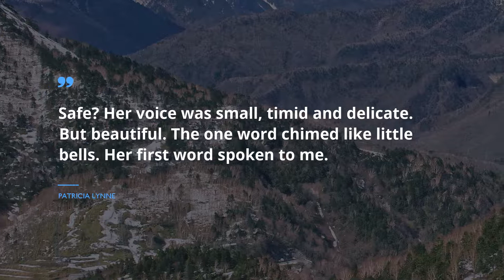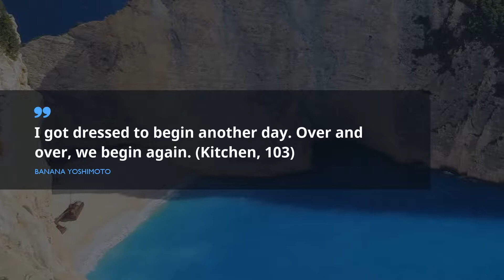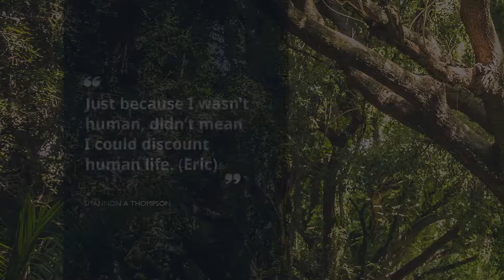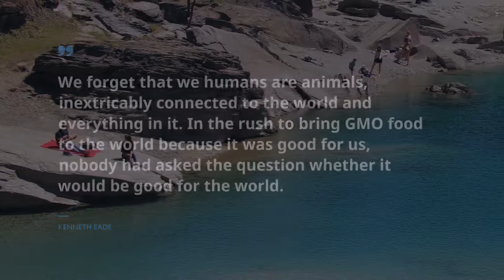Best 15 Being Human Quotes / Good Quotes / Great Quotes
Our specialists have picked up 15 finest Being Human quotations for all users. Find the revelation you desire in remarkable about Being Human from artists, books, films you love.This Famous Quotes issue contains Being Human phrases made by modern philosophers, like C. JoyBell C., Elizabeth Berg, and Dianna HardyThis one and only Being Human collection of words of wisdom built on Being Human, UnWholly, and.Our readers can see the whole list of Being Human quoations that was used in video below the video

Being Human phrases are essential during the proclamation of speech or for more informal atmosphere of supporting your family. Being Human phrases from this digest help to revitalize your weary brain and give you a room for fantasising. This great deal of the sufficient Being Human phrases will help you to become creative and never to stay unhappy with your daily routine, filling it with magic and wisdom. Start watching and memorize the best 15 Being Human quotations!

To be able to reach the phrases you want to quote, you need copy them from text below and put them into your status bar on WhatsApp or Snapchat to astonish family and friends. Provide the most useful 15 Being Human phrases on your social media or just save them on your PC.

Best of the best brilliant Being Human quotations:
1) There is some kind of a sweet innocence in being human- in not having to be just happy or just sad- in the nature of being able to be both broken and whole, at the same time.

2) Safe? Her voice was small, timid and delicate. But beautiful. The one word chimed like little bells. Her first word spoken to me.
 ― Patricia Lynne

3) It is such a terrifying thing to see a man cry.
 ― Elizabeth Berg

4) I got dressed to begin another day. Over and over, we begin again. (Kitchen, 103)
 ― Banana Yoshimoto

5) Whether consciousness is implanted in us by something divine, or whether it is created by the efforts of our brains, the end result is the same. We are.
 ― Neal Shusterman

6) The victory of humanity over man.

Humanity had conquered the inhuman.

And by what means? In what way? How had it overcome the giant of anger and hatred? What arms had it used? What engine of war? The cradle.
 ― Victor Hugo

7) This is good, life must continue, we are fighting barbarians, but we must remain human.
 ― David Benioff

8) Just because I wasn’t human, didn’t mean I could discount human life. (Eric)
 ― Shannon A Thompson

9) Everything seemed so unreal—so supernatural—and I had to remind myself that is was. We weren’t human. We never were. (Jessica)
 ― Shannon A Thompson

10) Sang Ly, we are literature-our lives, our hopes, our desires, our despairs, our passions, our strengths, our weaknesses. Stories express our longing not only to make a difference today but to see what is possible for tomorrow. Literature has been called a handbook for the art of being human.
 ― Camron Wright

11) You just go a little crazy, you know. Sometimes. And why? Well only because your soul is just too big for you, it flies away somehow.

12) We die every day," Kit said. "It's called being human.
 ― Jon Courtenay Grimwood

13) The hugest changes were the ones that could not be seen – that’s where the real apocalypse lay: in people’s hearts, their souls, their beings.
 ― Dianna Hardy

14) The best parts of being human are the parts you share.
 ― Kyle Schmalenberg

15) We forget that we humans are animals, inextricably connected to the world and everything in it. In the rush to bring GMO food to the world because it was good for us, nobody had asked the question whether it would be good for the world.

If you are in the urge of the fitting Being Human phrases, watch new programs on this channel! You will see here a huge amount of catchy phrases for important moments in life from well-known celebrities and businessmen, phrases for your every day events, and thoughts highly marked by our clever specialists.

This is not the end Besides the greatest Being Human thoughts of our time, Our guys have given you a truly amazing gift! With this evergreen program you will detect quotations from the greatest manuscripts, and much more!

Is this Being Human quotations’ collection helpful for you? Perhaps, you have other quotes you can share with us? Put your thoughts.
You may express your gratitude by watching the video, commenting it, sharing it on social media. Your feedback is welcomed!
This channel is not an owner of copyrights on quotes. The rights on these materials are protected by our policy and belong to their owners.